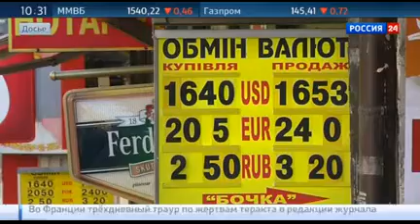Спасение Украины: новый транш для бездонной бочки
Визит в Германию украинского премьера Арсения Яценюка, похоже, запомнится исключительно скандалом вокруг его заявлений по поводу событий Второй мировой войны. На этом фоне на второй план отошла экономическая повестка визита.